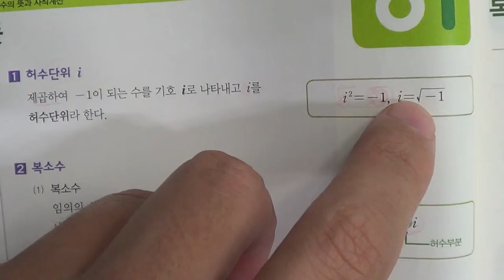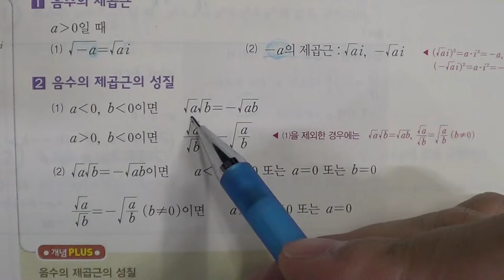■고등부 1학년 수학 i의 거듭제곱■1학기 중간고사■송도신도시 송도 학원 종합학원 신송중 박문중 신정중 해송중 먼우금초 신송초 송원초 송명초 명선초 신정초 해송초